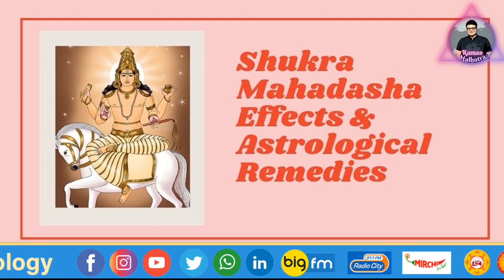ROMANTIC GEMSTONES DETAILS (CELEB ASTRO & GEMSTONE EXPERT)RAMAN MALHOTRA